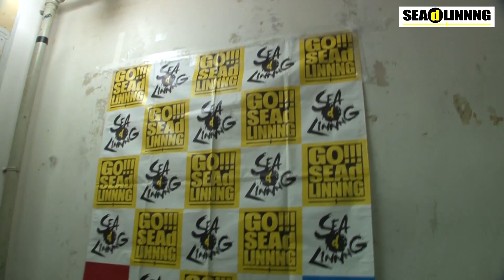3/10中島安里紗ｖｓ山下りな！～ラスエゴの裏切り。べスフレの友情。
2020年3月10日（火）19:00START /18:00OPEN
「SEAdLINNNG 〜NEW LEAF！～」
東京・後楽園

〈メインイベント　SEAdLINNNG BEYOND THE SEA Single Championship 30分1本勝負〉
〈王者〉中島安里紗（15分0秒、レッグクラッチ・スープレックス・ホールド）〈挑戦者〉山下りな
※第3代王者が3度目の防衛に成功
2020年3月23日(月) 18:30 START 19:00 OPEN
「SEAdLINNNG～SHINKIBA NIGHT！〜」
東京・新木場1st RING

〈メインイベント　ベスフレvsラスエゴ　タッグマッチ　BEYOND THE SEA Single Championship 前哨戦　30分1本勝負〉
中島安里紗&藤本つかさ(アイスリボン)
vs
下田美馬&朱崇花
2020年4月8日（水）19:00START /18:30OPEN
「SEAdLINNNG 中島安里紗BIRTH DAY興行〜31！！～」
東京・新宿FACE

〈SEAdLINNNG BEYOND THE SEA Single Championship 30分1本勝負〉
〈王者〉中島安里紗 vs〈挑戦者〉朱崇花
※第3代王者、4度目の防衛戦